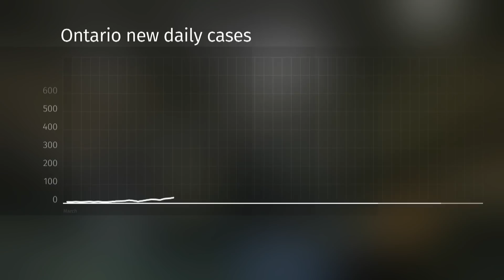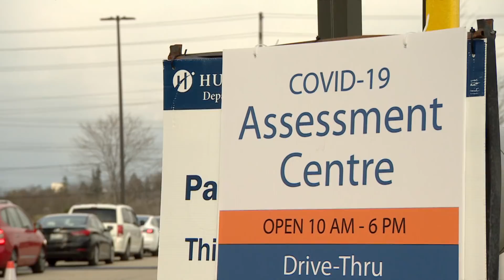Ontario struggles to keep COVID-19 under control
Cases of COVID-19 are rising again in Ontario and while Premier Doug Ford says it’s because of more testing, others say there are bigger problems that need addressing.